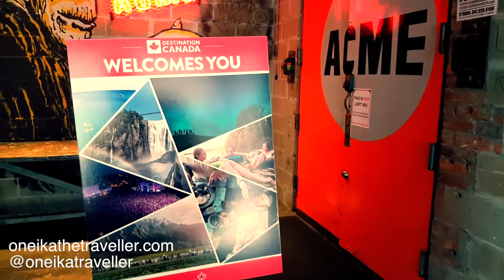STUFF YOUR FACE WITH CANADIAN FOOD | Destination Canada food event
New video! In this one I get a TASTE of Canada in NYC, literally! I attended a food event in Brooklyn and got to sample some top notch Canadian cuisine.  What was on the menu? Well you'll just have to watch to find out!

SHARE with all the good people you know who might enjoy or be curious.